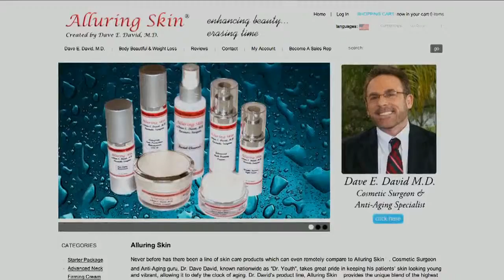Alluring Skin Web Video by Dr. Dave David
Dr. Dave David, Cosmetic Surgeon and Anti-Aging Specialist describes in detail his Alluring Skin skincare system in this entertaining web video